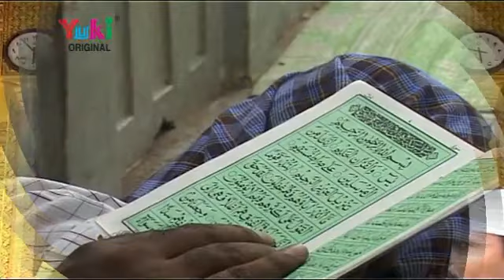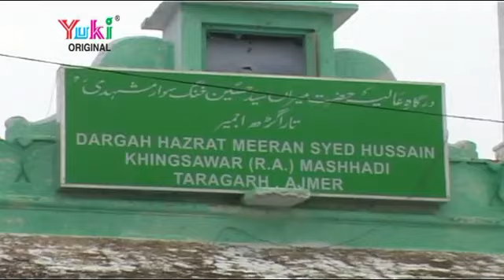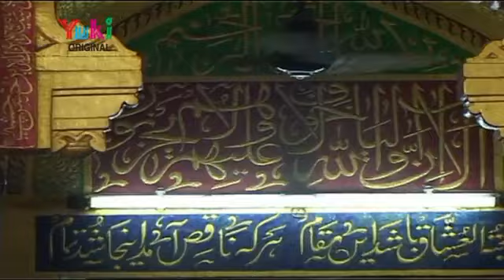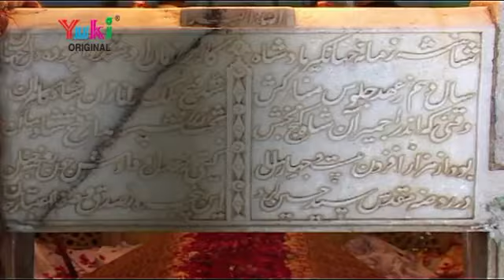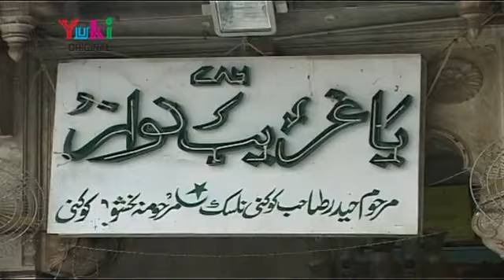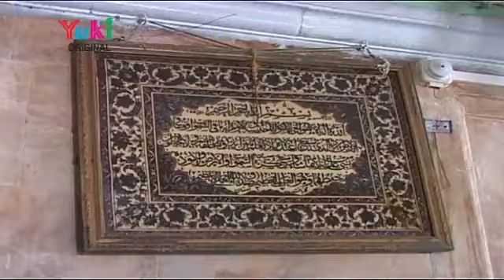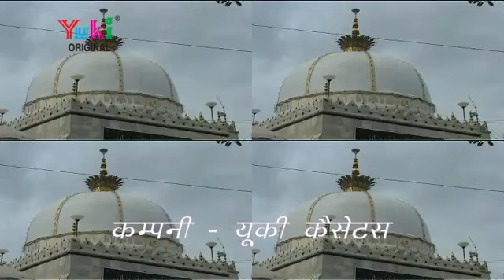Islamic Qawwali | वाक़्या तारागढ़ | Waqya Taragarh | by Tasleem Aarif Badayuni | Video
Song : Waqya Taragarh
Singer : Tasleem Aarif Badayuni
Category : Islamic Qawwali
Producer : Amresh Bahadur, Ramit Mathur
Label : Yuki